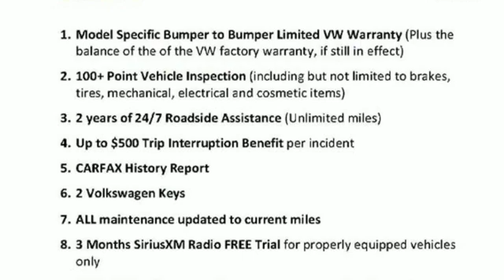Used 2017 Volkswagen Passat Sterling Chantilly, VA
Year: 2017
Make: Volkswagen
Model: Passat
Trim: 1.8T SE
Engine: 110 L 4 Cyl. Cyl.
Transmission: 6-Speed Automatic with Tipt
Color: Deep Black Pearl
Interior: Titan Black
Mileage: 35736
Stock #: V902223A
VIN: 1VWBT7A34HC008286
ONE OWNER, VOLKSWAGEN CERTIFIED PRE-OWNED WITH TWO YEAR OR 24,000 MILE WARRANTY!! TRANSPARENT PRICING. NO RECONDITIONING OR CPO FEE CHARGED TO OUR CUSTOMERS., Passat 1.8T SE, 1.8L TSI, 6-Speed Automatic with Tiptronic, FWD, Deep Black Pearl, Titan Black w/V-Tex Leatherette Seating Surfaces, Blind spot sensor: Blind Spot Monitor warning, Power moonroof, Wheels: 17 Knoxville Alloy. 2017 Volkswagen Passat 1.8T SE Deep Black Pearl CARFAX One-Owner. FWD 6-Speed Automatic with Tiptronic 1.8L TSIbrRecent Arrival! 23/34 City/Highway MPGbrVolkswagen Certified Pre-Owned Model Year 2016 and earlier TDI vehicles Details:brbr * Model Specific Limited Warranty, 24 Month/Unlimited Mile beginning on the new certified purchase date or expiration of new car warranty expires (whichever occurs later), 2 Years of 24-Hr Roadside Asst. Transferability See Dealer for Detailsbr * Warranty Deductible: $50br * Roadside Assistancebr * Vehicle Historybr * 100+ Point InspectionbrbrAwards:br * 2017 IIHS Top Safety Pick * 2017 KBB.com 10 Most Comfortable Cars Under $30,000 Reviews:br * Big, easily loaded trunk; roomy backseat even for a midsize sedan; refined highway ride; quiet cabin; quick acceleration from four-cylinder turbo engine. Source: Edmunds

Address:
22455 Cedar Green Road